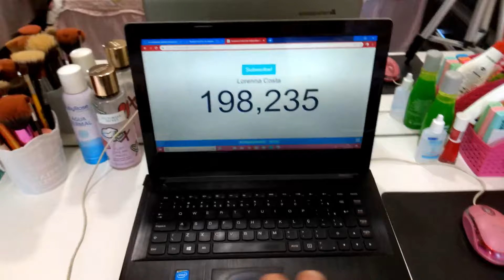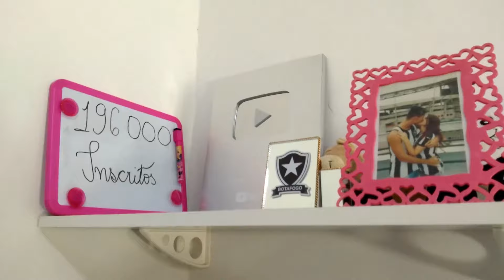TOUR PELO MEU QUARTO *quarto de uma youtuber*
Oi minhas lindas, tudo bem com vocês? Espero muito que vocês estejam bem! No vídeo de hoje trouxe o tão pedido tour pelo meu quarto! Espero que gostem!

Me sigam no Instagram: @lorennacostablog

Beijos